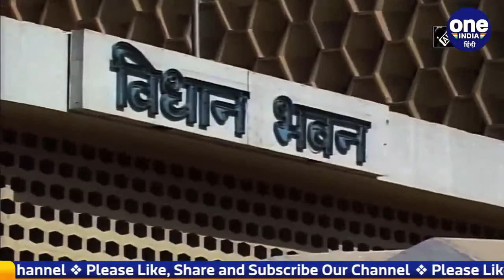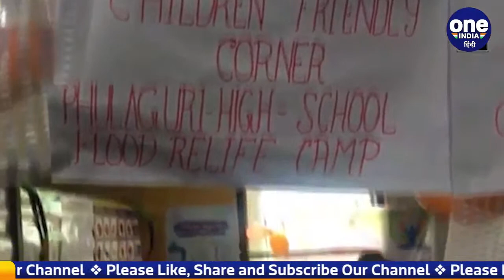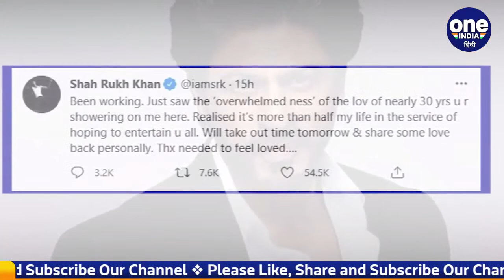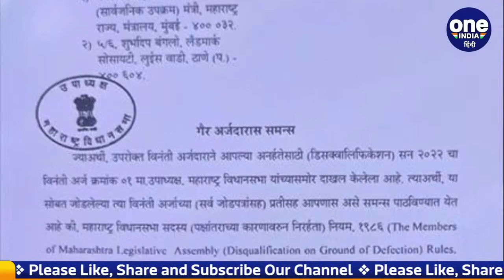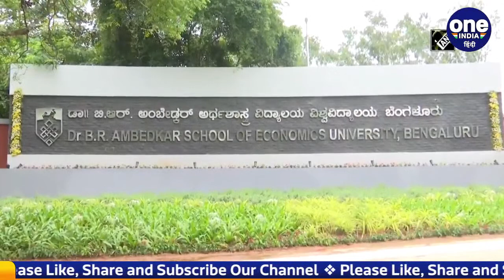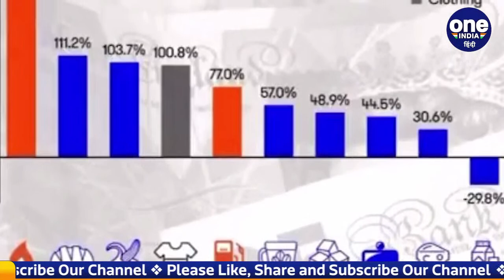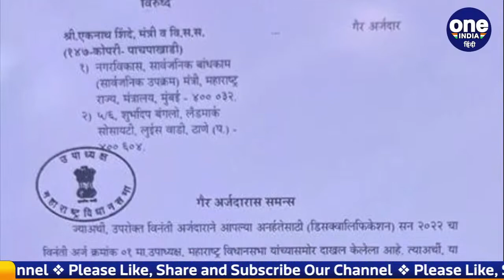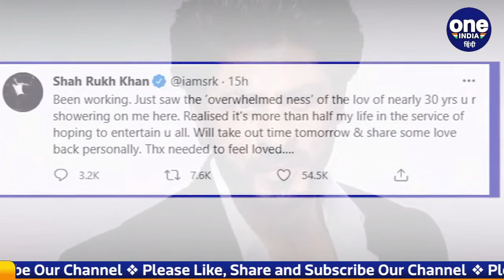Maharashtra Political Crisis | Teesta Setalvad | Gujarat Riots 2002 | वनइंडिया हिंदी *Bulletin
Gujarat Riots 2002: Gujarat Crime Branch detained activist-journalist Teesta Setalvad on Saturday, 25 June, a day after the Supreme Court lashed out at those who had 'kept the pot boiling' on the 2002 Gujarat riots. Teesta Setlavad was a co-petitioner in the case that was dismissed by the Supreme Court a day ago that challenged Prime Minister Narendra Modi's exoneration in the 2002 Gujarat riots.

Gujarat Riots 2002: सामाजिक कार्यकर्ता तीस्ता सीतलवाड़ (Teesta Setalvad) को मुंबई में गुजरात एटीएस (Gujarat ATS) ने गिरफ्तार कर लिया है। उनपर कार्रवाई करने के लिए गुजरात ATS की टीम मुंबई आई थी। अहमदाबाद क्राइम ब्रांच ने तीस्ता सीतलवाड़, पूर्व पुलिस अधिकारी आरबी श्रीकुमार और संजीव भट्ट और अन्य के खिलाफ FIR दर्ज की है। तीस्ता सीतलवाड़ के खिलाफ ये कार्रवाई ऐसे वक्त की गई है, जब एक दिन पहले ही सुप्रीम कोर्ट ने गुजरात दंगों (Gujarat Riots 2002) से जुड़ी जकिया जाफरी (Zakia Jafri) की याचिका खारिज की है और प्रधानमंत्री नरेंद्र मोदी (Narendra Modi Gujarat Riots) को क्लीन चिट दी है।